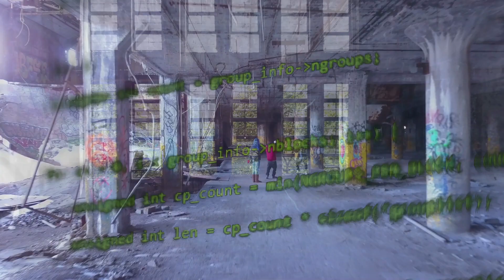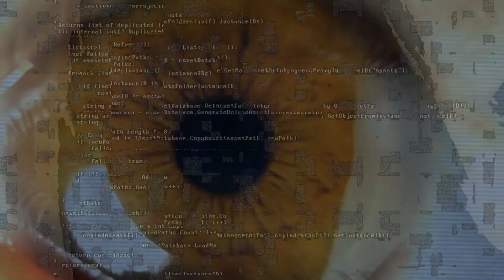"hey siri" red cloud blue sky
This is a song and video I made which is sort of about how social media is always listening in to us, with the goal of selling product - and I guess the question is - which came first the chicken or the egg? Are we influencing social media or is it influencing us? The video was "repurposed" from another project, with some changes - but the message is - what is the real cost of our consumerism? What lies behind?